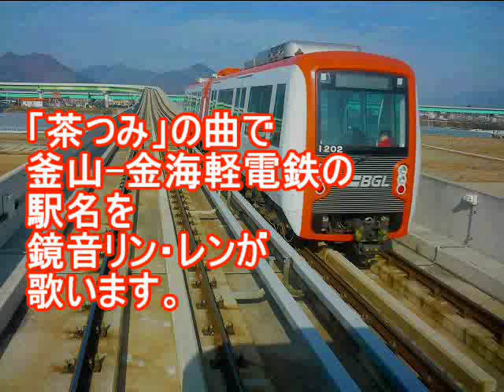鏡音姉弟が「茶つみ」で釜山-金海軽電鉄の駅名歌う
駅名シリーズ第305弾。
沙上から加耶大までの駅名を順番に歌わせました。
画像はウィキペディアより。

掛法ルネシテ駅と西釜山流通地区駅の発音を正しい発音に変えてみました。

【改良前に寄せられたコメント】
장혜선様・・・부산김해경전철 역명 보세요^^
서양t v様・・・뭔역이름이이래
　　　　　　　　　ㅋㅋ